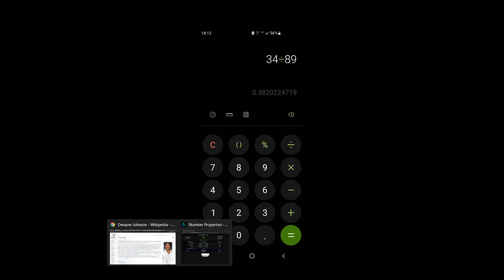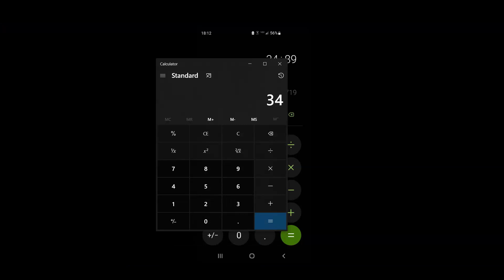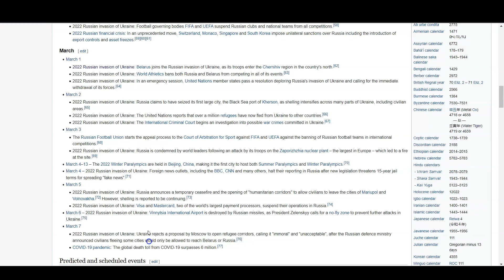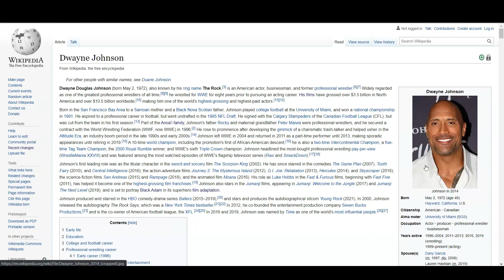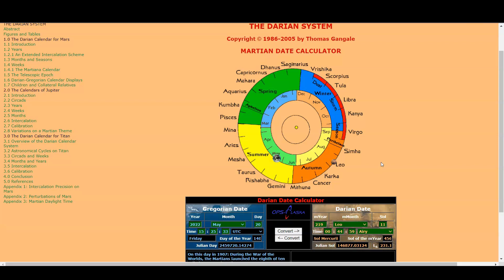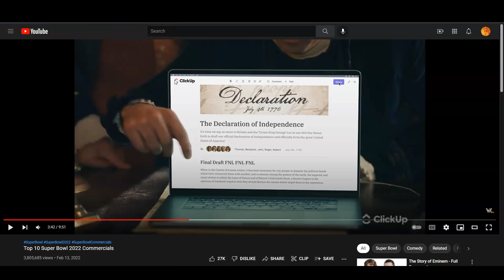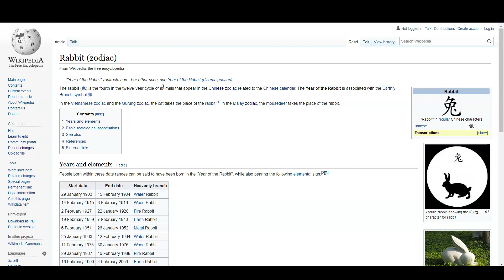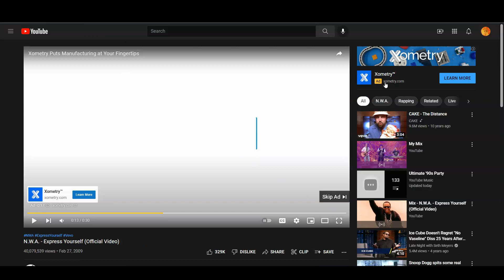March 8th 2022 the Fibonacci 9/11 and Super Bowl Rock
Golden Ratio